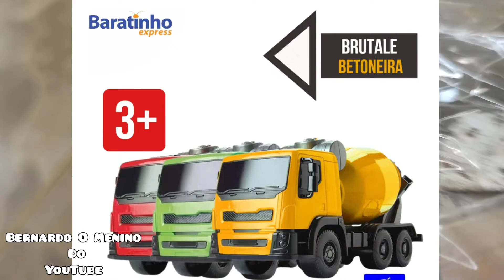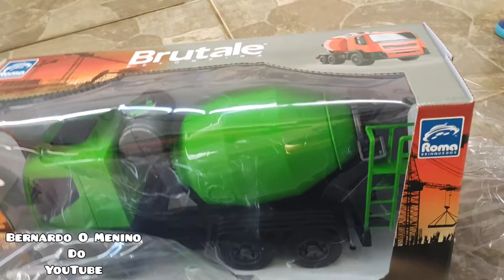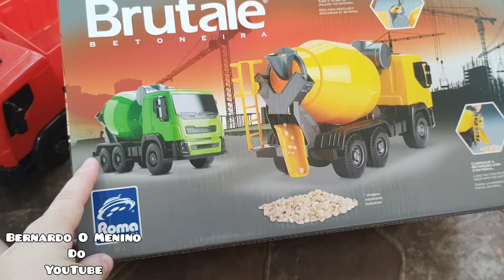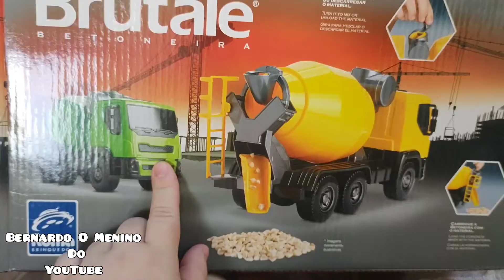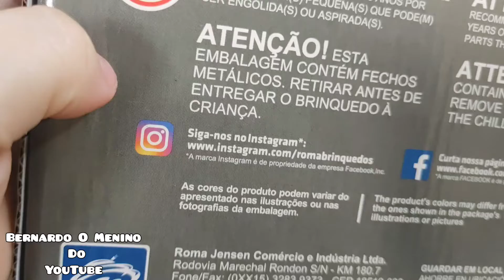🇧🇷Bernardo brincando com seu Caminhão Betoneira de brinquedo de cor verde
vídeos Educativo voltado para crianças.

Bernardo apresentando brincando com seu Caminhão Betoneira de brinquedo de cor verde pistache

O Canal Bernardo o menino do YouTube é totalmente voltado para o público infantil. Com coletânea de vídeos quase todos os dias. Bernardo tem 2 anos e meio e mostra seu dia a dia de uma criança e como é ser criança brincando e aprendendo coisas novas todos os dias. Para mostrar o quão é importante brincar pois através da brincadeira a criança aprende muitas coisas legais. Vídeos educativo para crianças YouTube Kids

Abertura de Caixas de Brinquedos novos

Passeios pelo Parquinho

Aprendendo sobre a natureza

Aprendendo sobre os animais

Palavrinhas Mágicas

Aprendendo Sobre obediência

Carrinhos de brinquedos

Looks de Menino

Rotina de alimentação

Rotininha de cuidados da criança

Bolinha De Silicone Pula Pula Colorida Bola Fidget Toys

BERNARDO BRINCANDO E APRENDENDO CORES COM MASSINHA DE MODELAR FORMINHAS E A GELECA CHECHELENTA

Outros vídeos

Que Jesus Cristo te abençoe 🙏